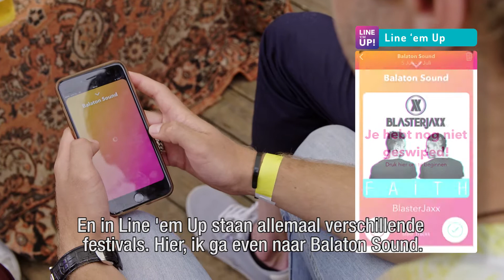De beste apps voor op een festival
Welke apps zijn nu echt onmisbaar voor op een festival? Jesper Kleynen testte de beste apps.